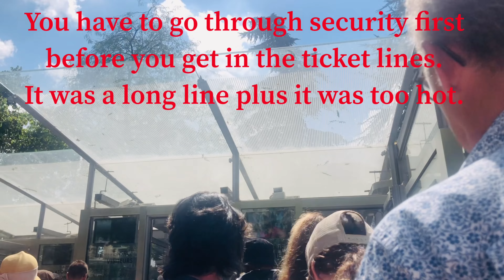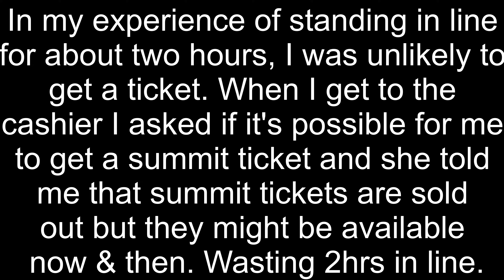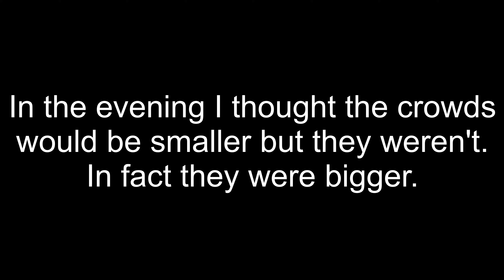Day and Night at the Eiffel Tower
In the evening I thought the crowds would be smaller but they weren't. In fact, they were bigger